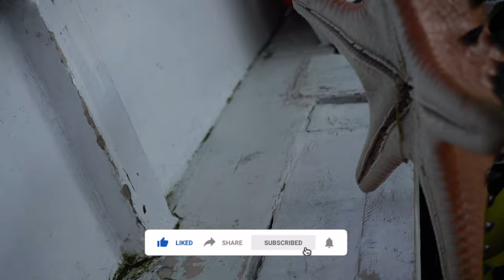PHILIPPINES STARFISH ISLAND TOUR | FLAMEEXPLORER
Thank you so much to the locals who bring us to this beautiful tourist spot in Puerto Galera Mindoro, the Philippines it was a beautiful day, clear water and people are so friendly you must visit this island.

(MY GEARS)
CAMERA: SONY A6400 - SONY A5000
LENS: SONY 4/18-105 lens
TRIPOD: SONY REMOTE CONTROL / ULANZI
WATER CAMERA: SONY HDR-AS50
PHONE: SAMSUNG S20 ULTRA